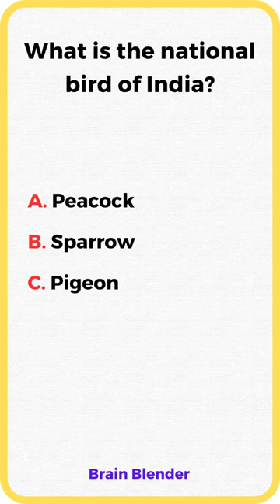What is the national bird of India?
This video is about what is the national bird of India.